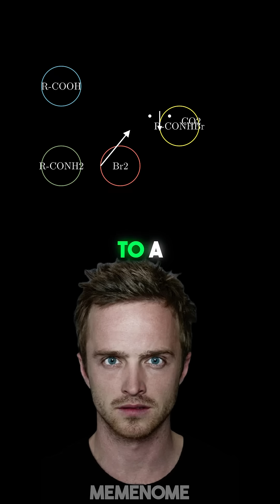Hoffman Bromamide Degradation Explained By Heisenberg